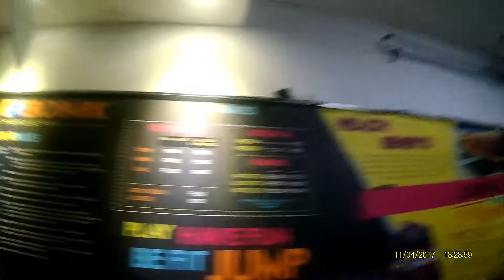We're Having Fun at the Extreme Aeropark Trampoline Park | Family Vlog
Kids just wanna have some fun during their mid-school year break. We're having fun at the Extreme Aeropark Trampoline Park located at the 2nd floor of Park Mall, Mandaue City, Cebu, Philippines.

*Park Rules Apply.

People who watched this video also search for:

bouncing
jumping
family-friendly
flip
flipping,
backflip
parkour
vlog
trampoline tricks
vlogging
tricking